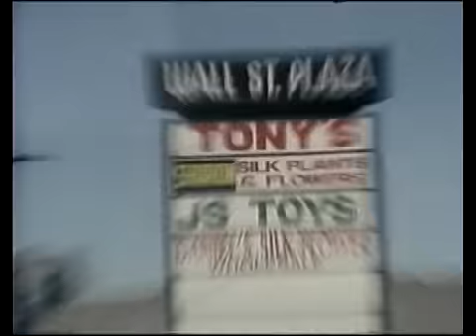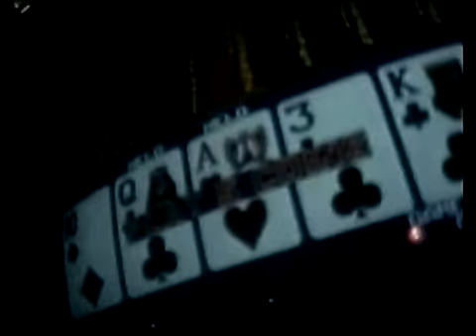Napalm Death -Mass Appeal Madness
In Memorium - Jesse Pintado